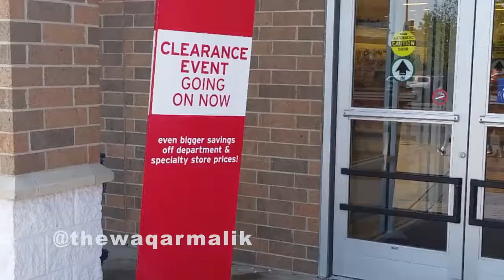Desi's can't resist this ; (waqar malik tm vlogs)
Passionate about acting and singing, if i can entertain and bring a smile to my fans faces, i am a happy man.

Thank you for over 120000 fans of Facebook, over 50000 fans on Instagram.